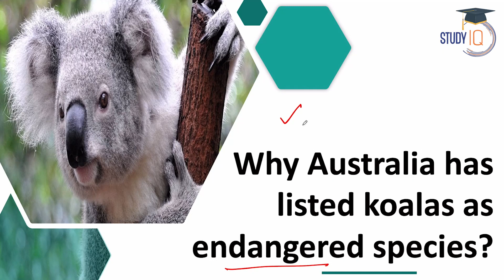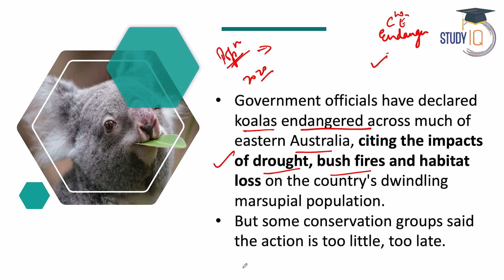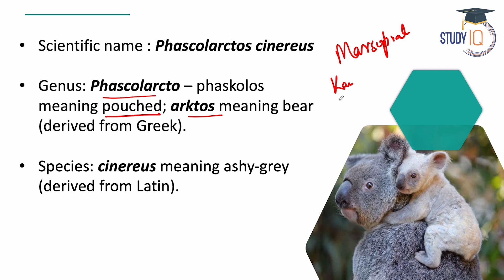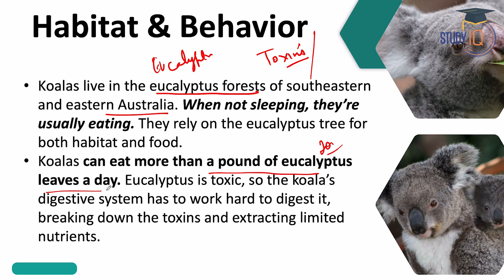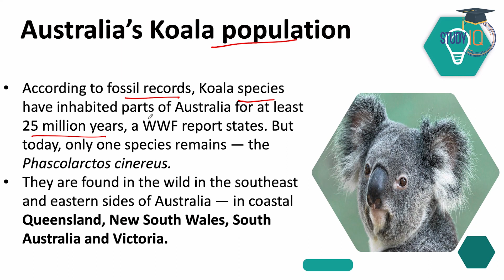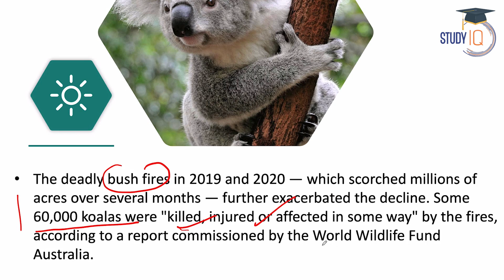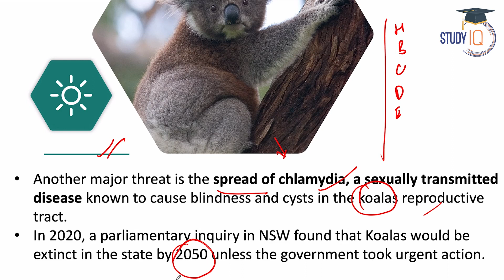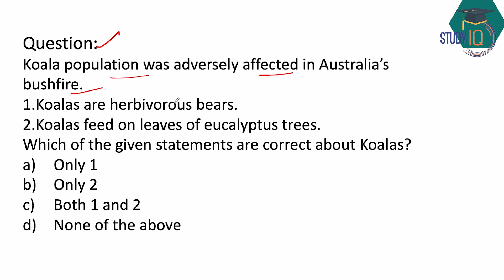Are koalas going extinct? | Environment and Ecology for UPSC